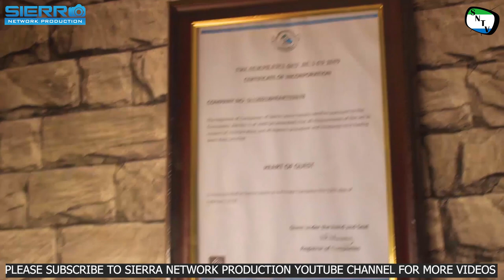Salone Stories - Phresh Photography, Master Jay And Sark Fred Barbing Salon - Sierra Leone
Salone Stories is a brand new TV Series where the team will visit Enterpreneurs in Sierra Leone for them to tell us their Stories. This episode Sierra Network host Isatu Kona Sesay visit Phresh Photography, Master Jay And Sark Fred Barbing Salon.